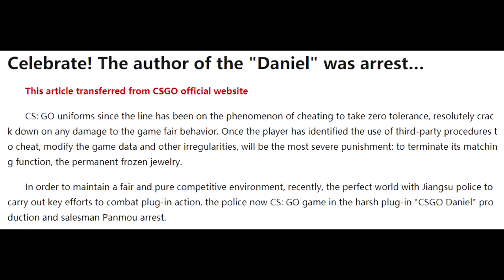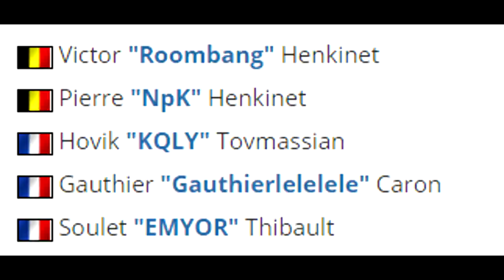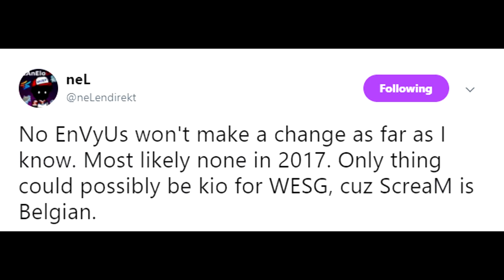New Envyus Roster? Biggest Chinese Cheat Provider Arrested and KQLY Hired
00:14 - China's Biggest Cheat Provider Arrested
1:35 - KQLY Officially Signed to CSGO Team
2:47 - Will Envyus Change Rosters?
3:35 - Envyus Changes (stream clip)
3:55 - Kioshima Will Join Envyus for WESG
4:21 - Friberg Starts Vlogging
4:37 - VP Announce TaZ as New IGL